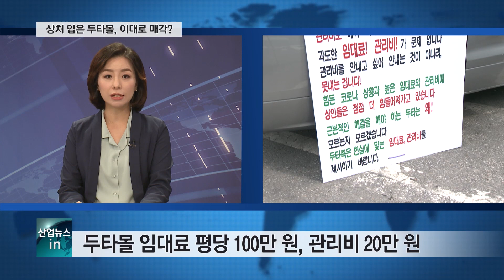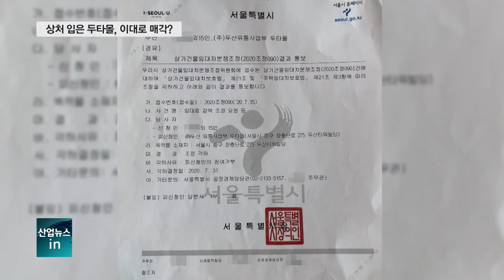매각 앞둔 두타몰, 깊어지는 임대료 갈등의 골_산업뉴스[산업방송 채널i]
[앵커]
코로나19로 인한 발전과 건설 경기의 침체로 관련 산업의 피해가 극심한데요.
그 중 주력기업인 두산중공업이 유동성 위기를 겪는 두산그룹은 지난 6월 국책금융기관의 지원으로 기사회생하며 3조원 가량의 자금을 확보하겠다는 자구계획안을 내놨습니다.
하지만 주요 자산을 매각하는 과정에서 잡음이 끊이지 않는데요.
두타몰의 매각을 둘러싼 ‘갑질 논란’, ‘임대차 분쟁’ 등의 문제점을 취재한 백가혜 기자와 취재 뒷 이야기를 나눠보겠습니다. 백가혜 기자.

[기자]
네.

[앵커]
먼저 두산그룹이 경영안정화를 위해 추진하고 있는 두타몰 매각 진행 상황부터 짚어주시죠.

[기자]
네. 20여년 간 영업을 해온 두산타워몰, 즉 두타몰은 동대문 패션센터의 상징이라고도 할 수 있는데요. 두산그룹의 지주회사인 ㈜두산이 지분을 100% 보유하고 있는 자회사입니다.
두산그룹은 지난 3월 주력계열사인 두산중공업이 유동성 위기를 겪자 채권단의 지원을 전제로 3조 원 규모의 자구계획을 마련했고, 그 중 하나가 여러 자산을 매각하는 방안이었습니다.
자산 중 두타몰 역시 포함됐는데요. 올 초부터 추진해 온 두타몰의 매각은 현재 거의 막바지에 이르고 있는데, 마스턴투자운용과 8천억 원 수준의 매각가를 조율 중인 것으로 알려졌습니다.

[앵커]
네. 이처럼 두타몰 매각을 진행중인 상황에서 두타몰에 입주한 상인들의 피해가 극심하다고 하는데 어떤 문제가 있는 건가요?

[기자]
네. 두타와 상인들의 갈등은 어제 오늘 일이 아닌데요. 우선 이번 갈등의 쟁점은 두타몰이 코로나로 매출이 90% 가량 급감한 상황에서 높은 임대료와 관리비를 상인들에게 지속적으로 부과했다는 사실에서 출발합니다.
두타몰의 임대료는 앞서 취재한 바와 같이 평당 100만원, 관리비는 평당 20만원으로 주변 시세 대비 높고요. 평균 매장 규모가 10평 수준인 것을 고려하면 매월 1200만 원 이상의 임대료와 관리비가 발생하고 있습니다.
물론 두산은 지난 4월 착한 임대료 운동에 동참하며 상인들의 임대료를 50% 감면해 주기도 했는데요. 이후 한달 만에 다시 20%로 감면률을 축소했고 이후 정상화하는 과정에서 상인들의 반발이 있었던 겁니다.

[앵커]
네. 그런데 임대료와 관리비는 당사자간의 계약상 문제라 조정을 강제할 수 없는 부분이라는 생각이 드는데요.

[기자]
네, 맞습니다. 통상적으로 매각을 추진하는 과정에서 그 건물의 임대료가 얼마나 나오는지가 매각가에 영향을 미치는 중대한 요소이기 때문에 두산 입장에서는 매우 민감한 문제인거죠. 그렇지만 문제는 외국인 관광객을 주로 상대하던 두타몰에서 매출이 현저하게 떨어졌을 것으로 누가 봐도 예상이 되는 현 상황에 계속 고임대료를 부담하는 것이 옳은지에 대한 검토가 필요하다는 점인데요.
이 부분은 상인들이 임대료 감액 청구 소송을 제기할 경우 어느 정도 승산이 있는 부분이기도 합니다.
그런데 상인들이 주장하는 문제의 본질은 당장의 임대료와 관리비도 물론 부담하기가 빠듯하지만, 그보다 더 먼저 애초 계약 조건과 건물 상태가 현저히 변화한 점, 그리고 관리비 사용 내역 등에 대해 납득할 만한 설명을 해 달라는 점입니다.

[앵커]
임대 계약 체결 당시와 비교해 영업 환경이 어떻게 달라졌나요? 상인들의 영업 환경에 크게 영향을 줄 정도인가요?

[기자]
네. 일단 지금 현재 두타몰에 방문해 보면 공실률이 굉장히 높은 것을 알 수 있습니다. 과연 지속적으로 장사를 하는 곳이 맞는지 의구심이 들 만큼 층층이 휑한 모습이고 이처럼 상인들이 다 빠져나가는 이유, 즉 매출 감소에 영향을 줄 수 밖에 없는 요인들이 분명 존재하는데요.
우선 6개의 엘리베이터 중 현재 엘리베이터가 2개로 줄어 고객 이동이 매우 불편하고 지하주차장 역시 창고와 사무실로 개조돼 주차공간 역시 턱없이 부족합니다.
고객이 방문하기 꺼려지는 환경이 된 건데요. 이는 당연히 매출 하락세로 이어지고, 매출이 안 나오는데 높은 임대료를 부담할 수 없는 상인들이 빠져나가면서 악순환이 반복되고 있는 겁니다.
그런데 상인들 측은 공실에 대한 손실 부분을 두타 측이 남아 있는 상인들한테 떠넘기고 있다, 이렇게 보는거죠.
실제로 퇴점하는 상인들에게 임대료와 관리비, 그리고 높은 위약금까지 부과하고 있기 때문입니다.

[앵커]
그래서 시위가 몇 달째 이어지고 있는 거군요?

[기자]
네, 그렇습니다. 상인들은 서울시 상가건물 임대차분쟁조정위원회에 민원을 제기했고, 이 사안은 산업부의 유통물류과로 이관돼 검토되고 있습니다.
두타측이 계약 위반을 실제로 했는지 여부를 검토하고 있는건데요.
또 지금 임대료 조정, 관리비 투명공개와 관련해 시위를 벌이고 있는 상인들을 압박하면서 원래대로 높은 임대료를 부과하고, 시위에 참여하지 않은 상인들에게만 일부 임대료를 유예하면서 차별 논란까지 생기고 있습니다.

[앵커]
두타 측의 반응은 어떤가요?

[기자]
일단은 임대료에 관한 부분은 계약사항이기 때문에 협의 대상은 아니지만, 상생에 관한 부분은 고민하고 있다는 수준의 답변이고요. 실제로 매각이 진행되고 있는 상황이라 말을 아끼고 있습니다.

[앵커]
네. 기업을 운영하는 입장에서도 고민을 하고 있겠지만, 당장 매출이 급락한 상황에서 천만원 이상의 임대료와 관리비를 매달 꼬박꼬박 내야하는 상인들에게는 생존의 문제라 더 필사적으로 매달릴 수밖에 없을 것 같습니다.

[기자]
네. 일반적인 임대차 계약으로 치부하기에는 문제가 되는 부분들이 많은데요. 두타몰은 과거에도 내부 엘리베이터 공사를 할때 급작스럽게 전기세가 높아져 공사 비용을 상인들에게 부담한 것 아니냐는 의혹에 휩싸이기도 했습니다. 이 때문에 관리비를 투명하게 공개하라는 요구가 나온거죠. 주변 시세보다 높은 관리비를 부과하기도 하고요.
불공정 거래 여부를 검토해봐야할 시점이라는 생각이 듭니다.

[앵커]
네. 두산그룹이 정부의 지원으로 유동성 위기를 벗어나고 경영 정상화 노력을 하는 만큼 책임 있는 태도가 필요해 보입니다. 지금까지 백가혜 기자와 얘기 나눴습니다. 고맙습니다.

▶채널 번호 안내:
KT올레TV 215번 /  SKB TV 케이블 153번 / LGU+ 238번
LG헬로비전 227번 / 딜라이브 175번 / 서경방송 311번
현대HCN 354번/KCTV광주방송 135번 / gcs푸른방송 219번
아름방송 80-1, 532 /